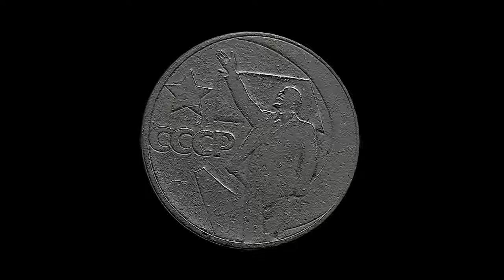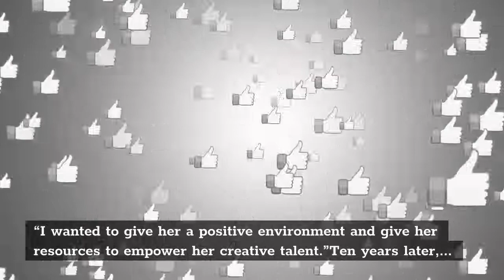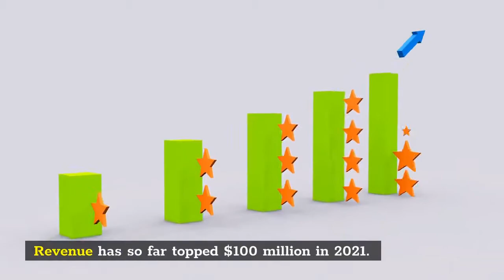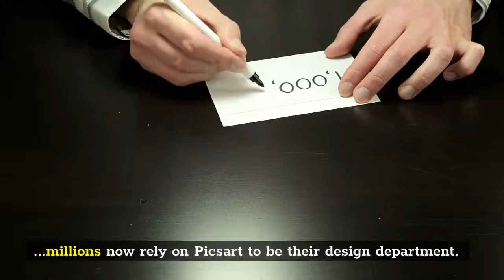Picsart Is Tech’s Newest Unicorn — And Adobe Should Be Afraid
Growing up in Soviet Armenia in the early 1980, Hovhannes Avoyan dreamed of going to the state-run art school. To get in, applicants had to submit a still life drawing of a vase. Avoyan’s sketch failed to impress. Rejected, he picked a different creative path–computer science, focusing on the first generation of artificial intelligence and machine learning. The move paid off, handsomely. Over the next 30 years Avoyan built and sold three software start-ups. He became wealthy and one the leaders in Armenia's burgeoning tech scene. He remained an art lover and pushed his children to pursue it. One day in 2011 his 11-year-old daughter, Zara, came to him despondent. She had posted a drawing on social media and received harsh comments. She wanted to quit. “The criticism shook her confidence. She was about to give up,” says Avoyan, 56. “It reminded me of my situation when I gave up art for another career because I didn't get the right support.” So Avoyan built a mobile app offering a few tech tools to help his daughter improve her pictures. “I wanted to give her a positive environment and give her resources to empower her creative talent.”Ten years later, Avoyan’s act of parental encouragement has exploded into San Francisco-based Picsart, one of the world’s most popular apps. The design and editing app has been downloaded more than 1 billion times across 180 countries. Originally written in English, Avoyan’s Armenian-born app is now available in 28 languages. Each month more than 150 million customers—mostly under the age of 35—use it to make more than 1 billion edits on photos and videos bound for social media, commerce sites and digital ads. Built on a freemium business model, Picsart offers basic tools for free and a more powerful version for $4.66 a month. There is light advertising on the app, but Picsart does not collect data or offer targeted ads. Revenue has so far topped $100 million in 2021. It’s about to get bigger. Today, Avoyan announced his 800-person start-up has raised a $130 million Series C led by Softbank with Sequoia, GSquared, Tribe Capital, Graph Ventures, and Siguler Guff & Company joining in. Sources close to the deal say the post-money valuation is roughly $1.5 billion. Avoyan won’t reveal his stake, but remains the company’s largest shareholder.“Picsart has a lot of similarities to WhatsApp. It’s a global asset and universal platform used by people everywhere,” says Mike Vernal, a partner at Sequoia and former Facebook VP of Product and Engineering. “And they both were a phenomenon around the world before they got popular in the U. S.”Picsart has hitched itself to the two most influential trends in tech–social media and digital commerce. As social platforms and smartphones turn everyone into a publisher, hundreds of millions now rely on Picsart to be their design department.